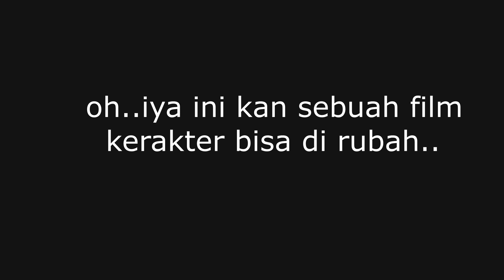ETIKA BAIK DAN BURUK ||film Madura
Carita ini hanyalah fiktif belakaTAK IYE
nyoon seporah bileh korang sampornah
otabeh korang parjugeh

sifat tergantung diri sendiri entah itu baik maupun buruk tergantung pola pikir manusia
semboyan mengatakan
"kesopanan lebih tinggi nilainya dari pada kecerdesan"

video ini hanyalah sekedar hiburan saja

Terus dukung dan suport agar kami  terus berkembang dalam membangun channel ini

Maaf jika video ini tidak ada pesan moral yang terkandung tujuan kami hanyalah menghibur saja
Dan apabila ada kata-kata yang kurang sopan mohon maaf yang sebesar besarnya
 hanyalah hiburan semata
semoga terhibur

Salam pangistoh
tompang pengetaoh
derih bedhen kauleh sadejeh
ZONK ZANK production